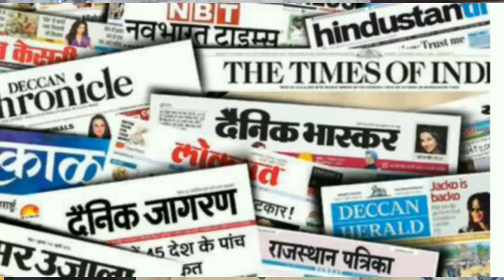Mohan Bhagwat | RSS | CM Yogi | PM Modi | MBSpeaks | Manvinder Bhimber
► ABOUT Tha Ouner Of This Channel Manvinder Bhimber is an Indian Senior Journalist and Writer. Manvinder Bhimber , She has worked in some of the following mainstream and important newspapers: Dainik Jagran And Hindustan authored books, Wo dekho Tara And Adol. Manvinder Bhimber is also eminent lyricist. ►Follow Manvinder Bhimber on – Facebook Twitter Instagram